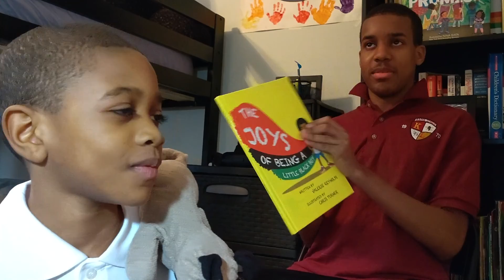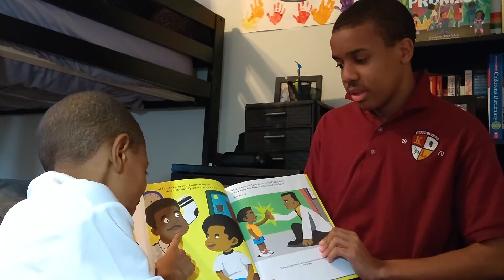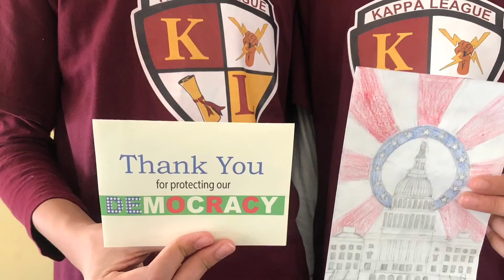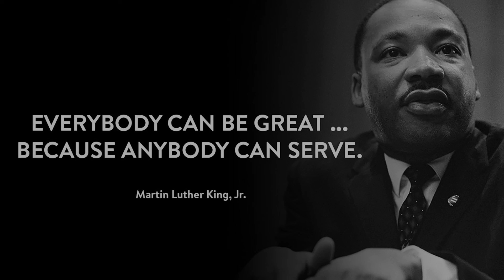AAA Kappa Guide Right MLK Day of Service video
The Abington-Ambler Alumni Kappa League program Martin Luther King day of service projects